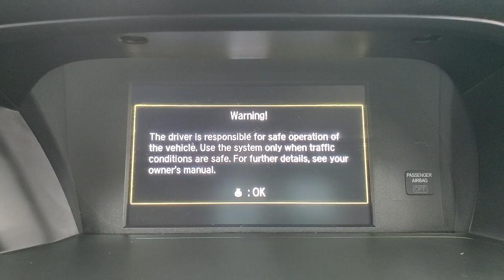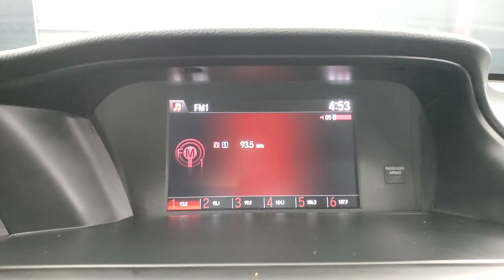2017 Honda Accord Sport Special Edition BACK-UP CAMERA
STOCK#  247031N

***Everyone here at CarVision is excited about cars. Red cars, blue cars, cars that switch gears automatically, and cars that don’t. Cars that are small cars, and cars that aren’t even cars at all, cars that are SUVs and cars that carry your entire family. We live, breathe and dream cars. So needless to say we want you to be excited about buying your next car here at CarVision. So much that we start displaying our vehicles on our website as soon as we acquire them. This may mean the car you’ve been eyeing on the internet may or may not be available to show you today! We here at CarVision are so proud of our cars that we spend a few days making sure our car, your future car, is 111% ready when you drive it home. But don’t hesitate to call. Our AWESOME sales staff is ready and able to put their hands on the vehicle you’ve been dreaming about and answer any questions you may have about it.

Awards:
  * 2017 IIHS Top Safety Pick+ (When equipped with Honda Sensing and specific headlights)   * 2017 KBB.com Brand Image Awards   * 2017 KBB.com 10 Most Awarded Brands